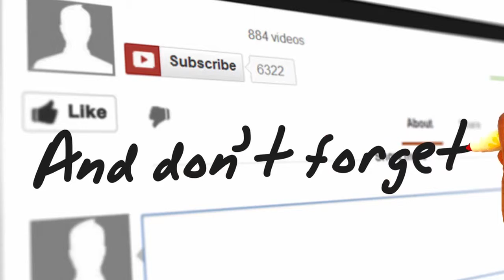Orchard Hills in Winter Garden, Florida - Winter Garden New Homes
Winter Garden new homes for sale. Orchard Hill now selling - Call: Mark Hide @ 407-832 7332
Great deals on brand new homes by Ryland Homes and Beazer Homes in Orchard Hills, Winter Garden, Florida. Take a quick video tour of two Ryland Home models and two Beazer Homes models. Prices start at $275,000.